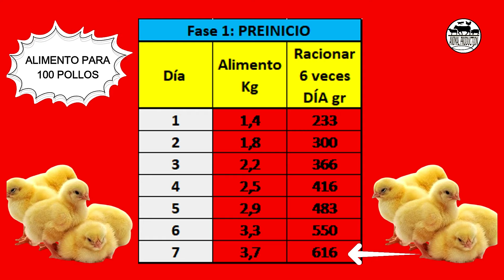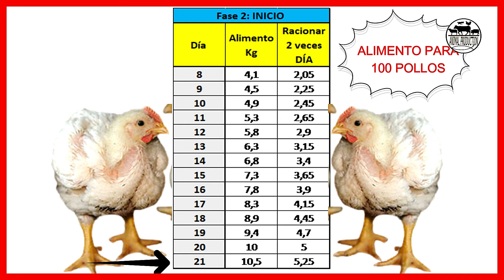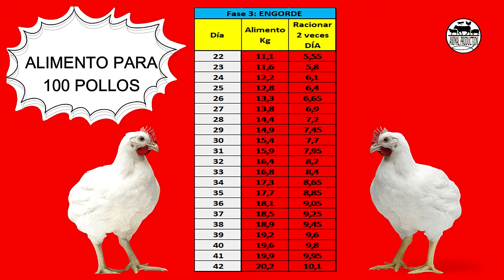🥇CUANTO ALIMENTO se COMEN 100 POLLOS de ENGORDE desde el DIA 1 al día 42 🐣 / ALIMENTACIÓN de pollos🤩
Los pollitos se deben alimentar bien y correctamente todos los días para que la crianza sea exitosa y genere ganancias. Por ende en el video de la semana sabremos CUANTO ALIMENTO se COMEN 100 POLLOS de ENGORDE en TODO su CICLO / ALIMENTACIÓN de pollos.

🥇CUANTO ALIMENTO se COMEN 100 POLLOS de ENGORDE en TODO el CICLO🐣 / ALIMENTACIÓN de pollos🤩

Recursos Adicionales

📌Cómo DOSIFICAR la MELAZA en los 🐔POLLOS DE ENGORDE para SACARLOS rápido🔰

🌟CÓMO MANEJAR y DESINFECTAR LA CAMA EN LOS POLLOS DE ENGORDE🐔 / REDUZCA EL AMONÍACO🎇

CUANTO ALIMENTO se COMEN 100 POLLOS de ENGORDE en TODO su CICLO / ALIMENTACIÓN de pollos.

Consejos acompañados por el alimento:

Alimente a los pollitos solo después de 60 minutos (1 hora) del nacimiento.

El primer alimento debe ser agua con azúcar (50 g de azúcar por 1 L de agua) para hidratar y aumentar la energía de los pollitos.

Después de un día de vida, comience a alimentarlos regularmente con la ración inicial. Por lo general, contienen 20% de proteína y se deben alimentar con ésta a los pollitos hasta las ocho semanas de edad.

Los pollitos que contrajeron coccidiosis deben recibir una dieta inicial con la adición de medicamentos en su formulación. Los pollitos que ya han sido vacunados deben recibir una dieta inicial con una formulación libre de medicamentos.

Contenido:

0:00 Bienvenida Fraterna
0:27 Los alimentos más usados en los pollos de engorde
1:09 Etapas de la alimentación en los pollos de engorde
1:31 Consejos para la producción de pollos de engorde
2:24 Cuanto alimento se comen 100 pollos
2:30 PREINICIO
4:01 INICIO
6:16 ENGORDE
9:09 Despedida e invitación
9:36 Más videos